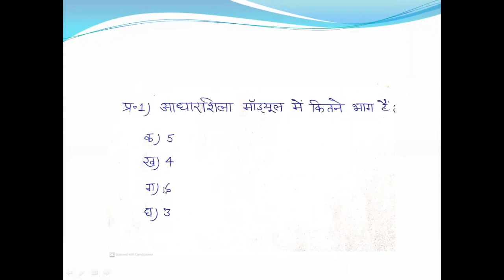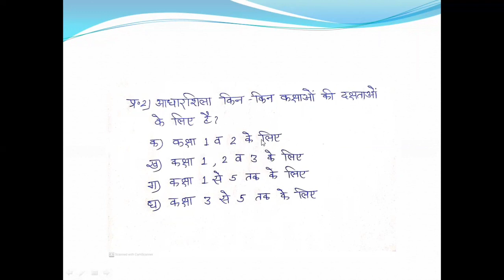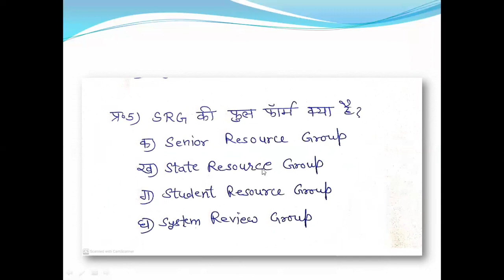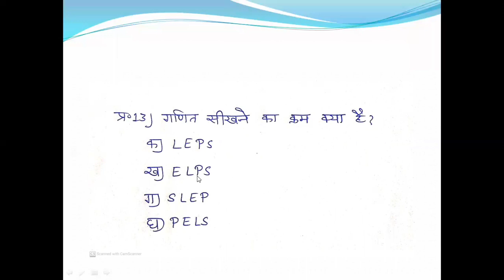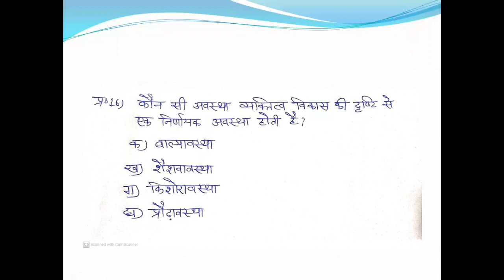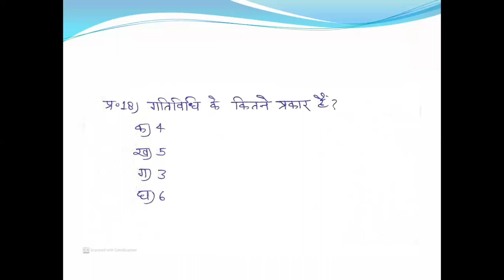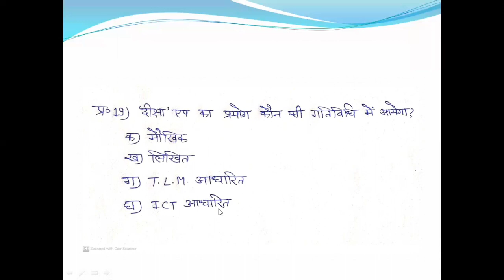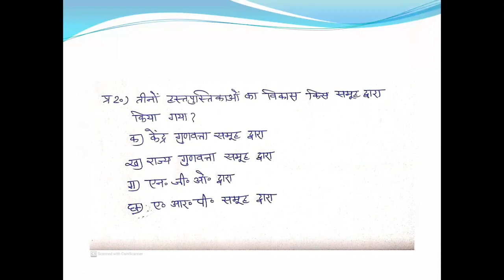आधारशिला मॉड्यूल पर आधारित प्रश्नोत्तरी....मिशन प्रेरणा प्रश्नोत्तरी...प्रेरणा लक्ष्य आधारित प्रश्न